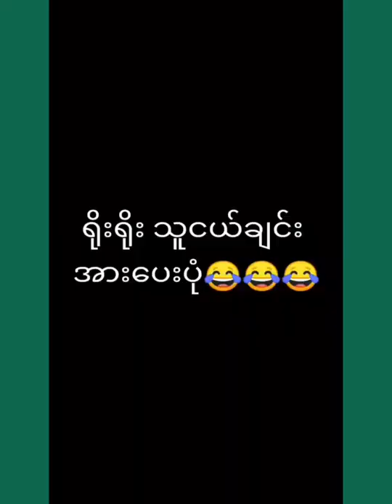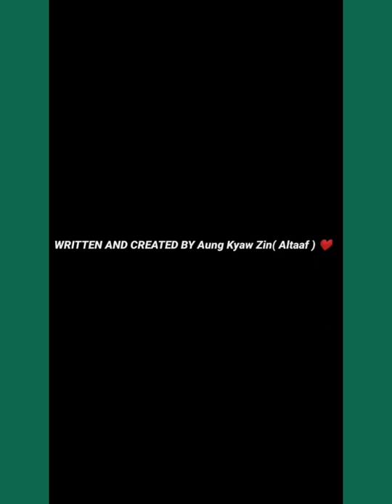Aung Kyaw Zin Best Comedy Video || Myanmar Tik Tok Funny Video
credit
aung kyaw zin